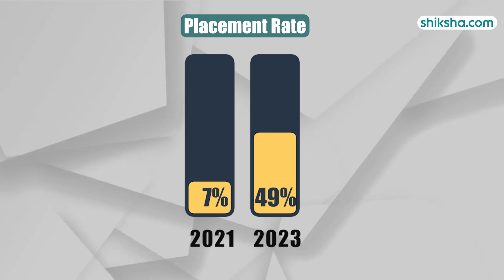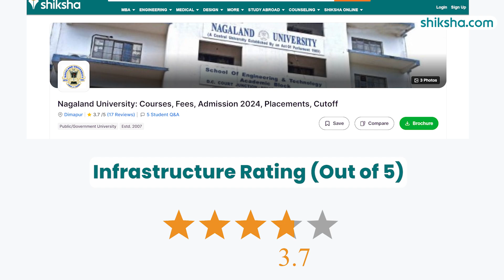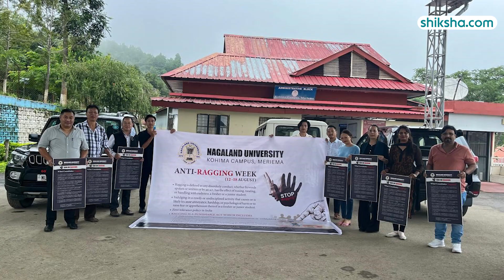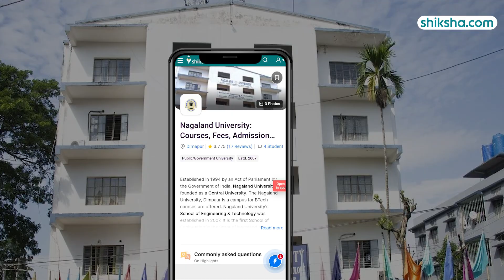Nagaland University BTech Review | Fees, Admission, Placements, Cutoff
Explore our detailed review of the BTech program at Nagaland University. This video covers everything from the curriculum and faculty to campus facilities and placement opportunities, helping you decide if Nagaland University is the right choice for your engineering studies.

0:10 - Overall Rating
0:18 - Placements
1:06 - BTech Specialisations
1:25 - Fees
1:40 - Infrastructure
2:21 - Faculty
2:46 - Campus Life